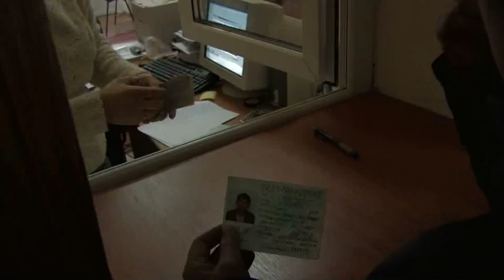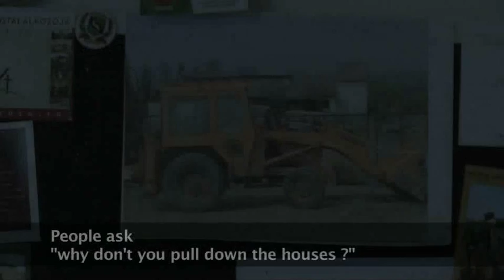Valea Corlatului/Corlat Valley | Trailer 2011